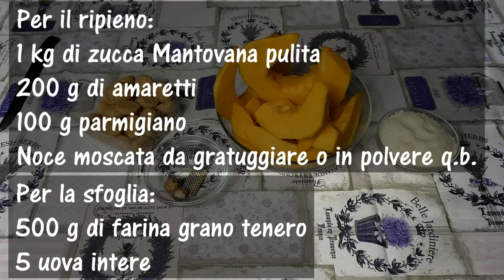#99 Come preparare e cucinare i tortelli di zucca fatti in casa - Primi piatti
Ricetta dei tortelli di zucca mantovani, un primo piatto delicato e delizioso dal sapore autunnale.

Ingredienti:
1 kg di zucca mantovana ( pulita )
200 g di amaretti
100 g di parmigiano

500 g di farina grano tenero
5 uova intere

Altre ricette ...

LINKS & SOCIAL